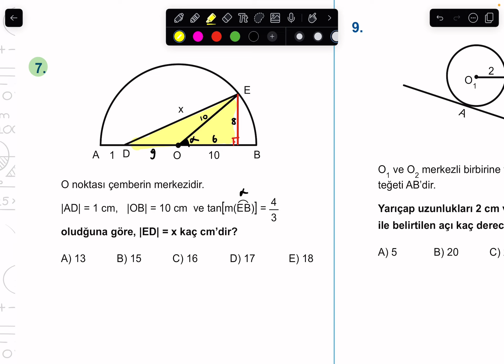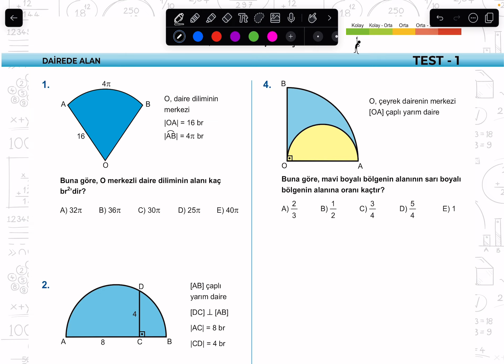Çemberde Uzunluk Test 4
Barış Çelenk Yayınları Geometri Kitabının ''Kazanım Bakış'' testlerini yeni baskıda da çözüyoruz. İyi Seyirler...